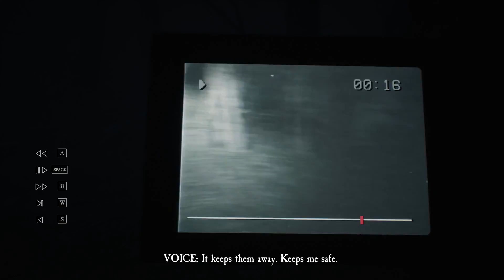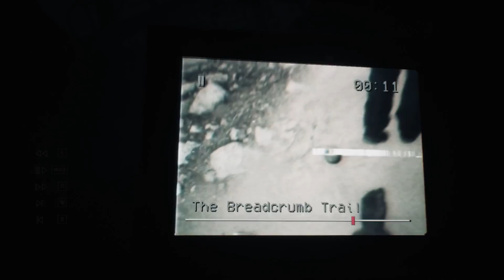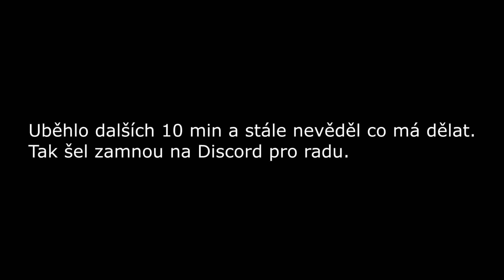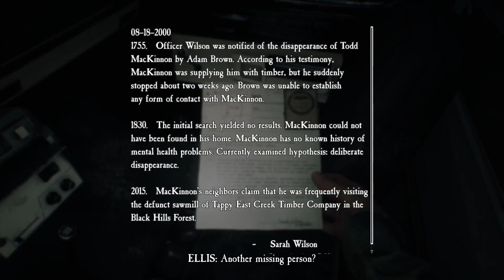A zas nevím co mám dělat | Blair Witch #2